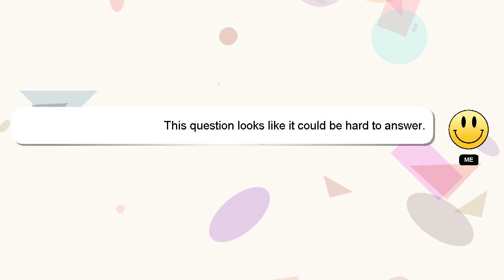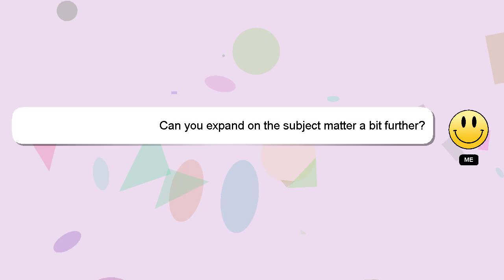How to apply to bsmd programs?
A short overview of who I am, Hey, I am Delphi. I help you answer your questions. - How to apply to bsmd programs?

If you have more specific query you can comment or chat with me  and let me know your queries. If you provide an answer, I will 'heart' it as a sign of gratitude.

*2 What we are experimenting :*